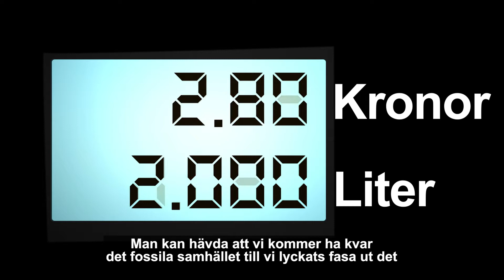Ägarpodden: Sälja av fossilbolag är det bästa vägen för att sänka CO2-utsläppen?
Hur kan kapitalägare som pensionsbolag göra nytta och ta ansvar? I den här poddserien träffar AP7:s kommunikationsstrateg, Mikael Lindh Hök, forskare och personer som representerar extremt mycket kapital. Det här är Ägarpodden från AP7.

Lyssna på bland andra Emma Sjöström, forskare vid Handelshögskolan i Stockholm, och hennes perspektiv som forskare kring fondbolags hållbarhetsstrategier.